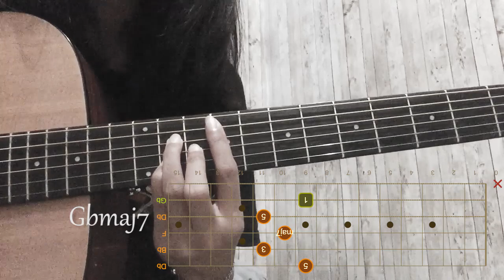Leave the door open - Bruno Mars, Anderson .Paak, Silk Sonic (Guitar tutorial)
Hello, thankyou for watching this video.

Here the equipment for making the video:
Guitar: Gregg bennet sammick
String: D'addario 0.13
Preamp: Cherub gt-3
Camera: Iphone 6
Audio: Direct from iphone 6

Kunci gitar